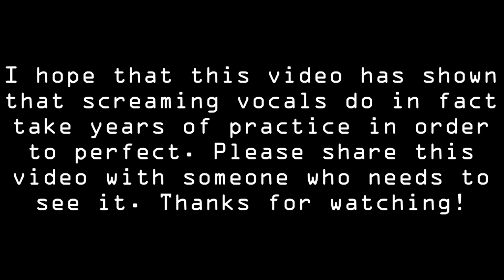metal screaming doesn't take talent 2